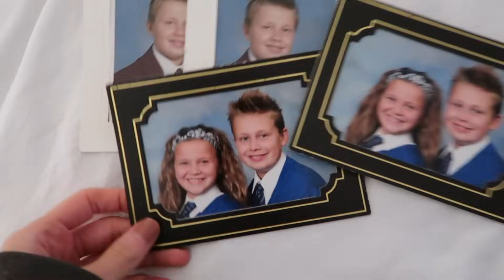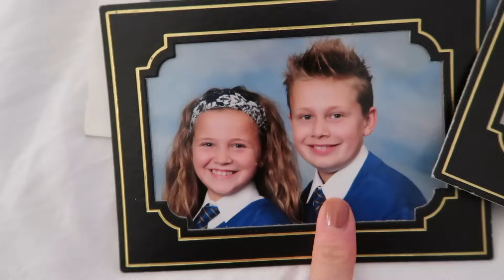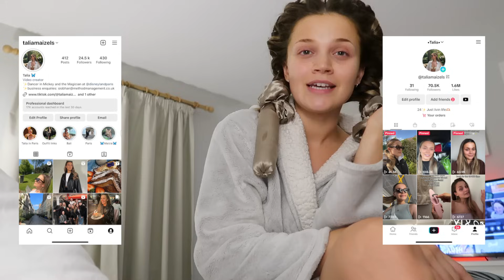Prepping for Christmas! Shopping and wrapping gifts | VLOGMAS